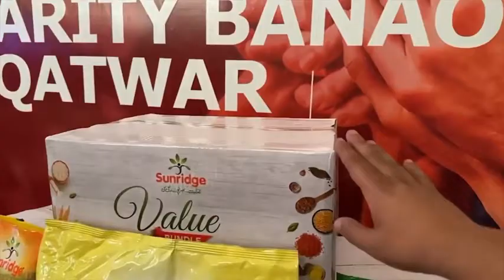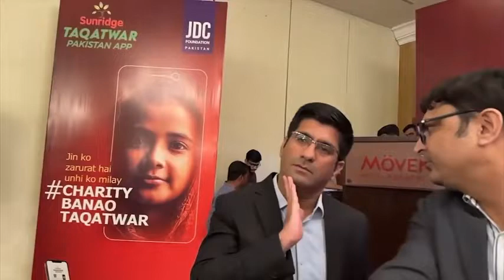Taqatwar Pakistan Program Providing Free Ration to Two Million Families Every Month